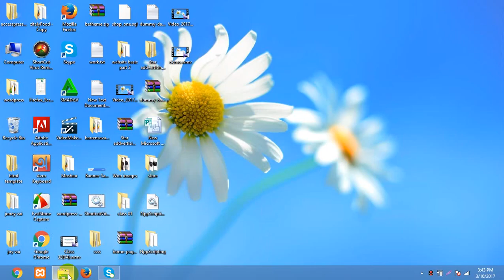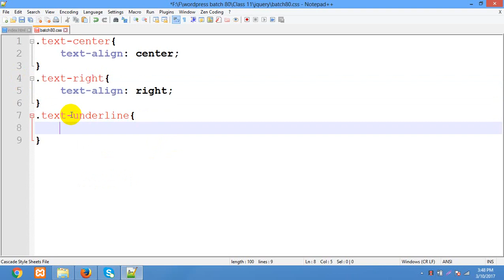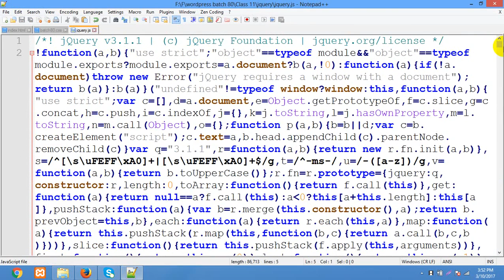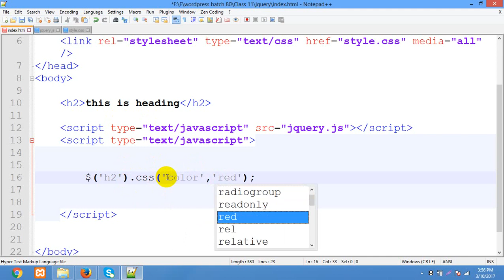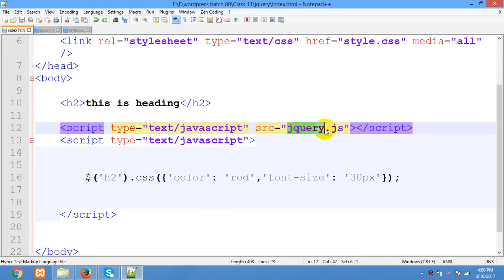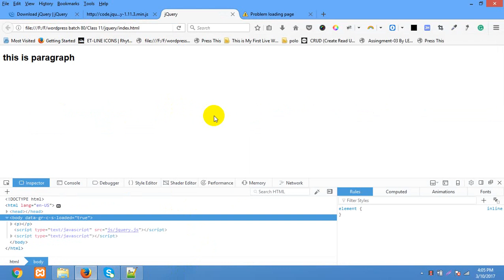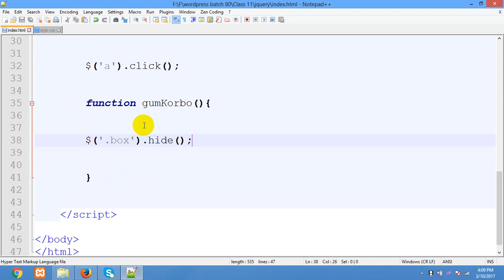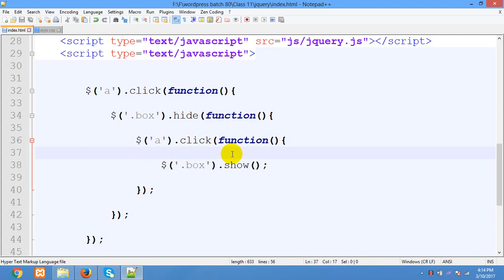Web_Design_&_Development_jQuery_Bangla_Full_Course_Part_33.mp4